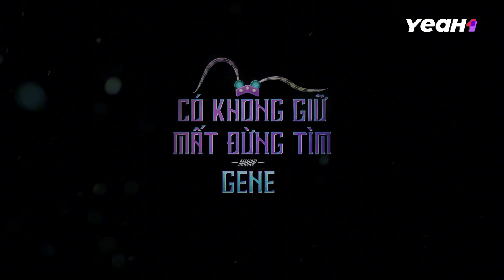*Phú Ông* Tự Long Hào Hứng Với Đạo Cụ, Chú 7 Bị Chú 6 *LA* Vì Quên Lời | HIGHLIGHT ANH TRAI 2024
Tận Hưởng Trọn Vẹn ANH TRAI VƯỢT NGÀN CHÔNG GAI 2024 Tại Các Series Và Playlist Bên Dưới: